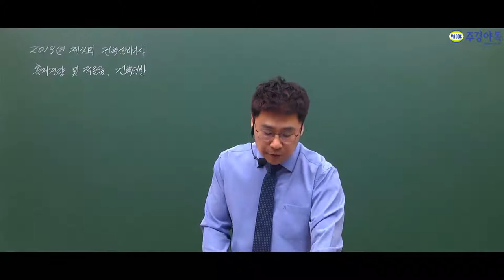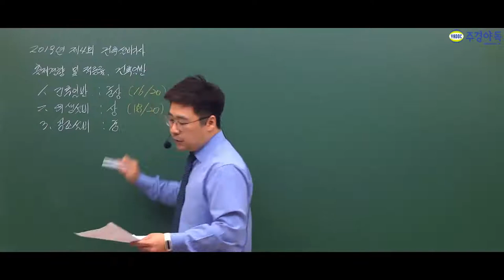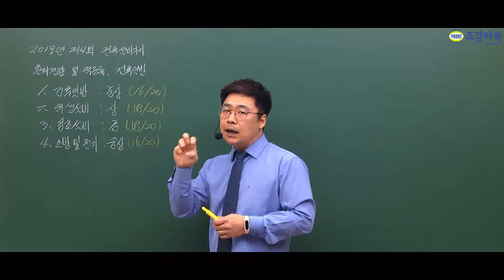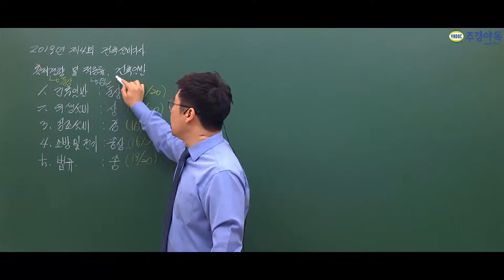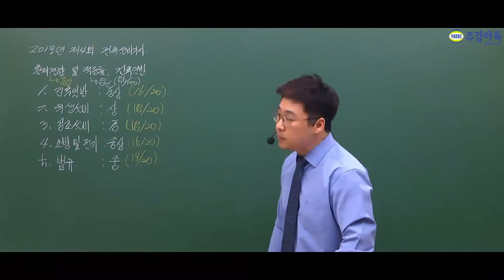건축설비기사 필기 최신기출문제 2019년 4회 건축설비기사출제경향 및 적중률 보고가세요!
1. 건축일반 : 중상
2. 위생설비 : 상
3. 공조설비 : 중
4. 소방 및 전기 : 중상
5. 법규 : 중

건축설비기사의 공부 타이밍은 "지금"입니다.

'1~3부 중 1부입니다.'